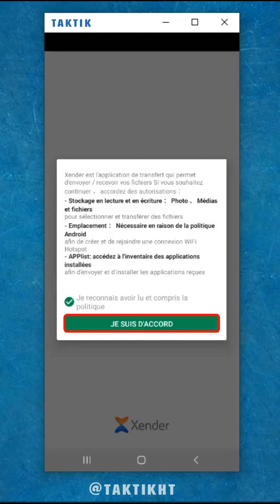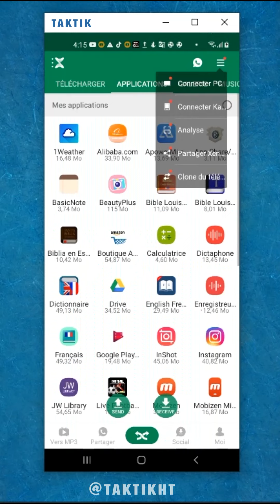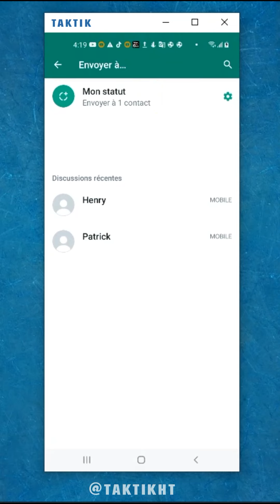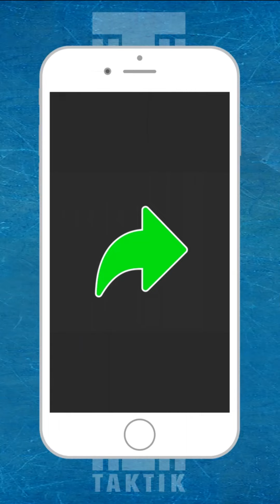Fason w kapab Telechaje yon Statut sou WhatsApp avèk Xender.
Èske w te konnen li posib pou w pran yon videyo ki sou statut yon moun sou whatsapp?
Nan videyo sa n ap montre w kijan w kapab fè sa.

Abone ak paj sa pou w ka jwenn plis videyo toujou.

Epi pa bliye pataje videyo sa ak lòt moun, konsa yo menm tou y ap tou konn TAKTIK la.